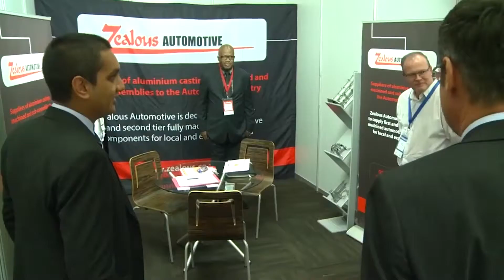TIKZN Durban: Neville Matjie